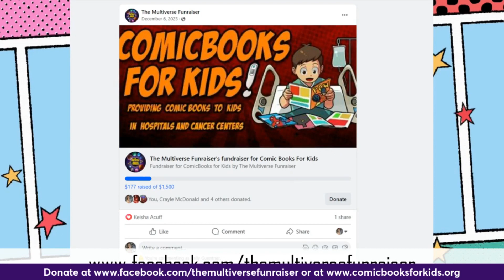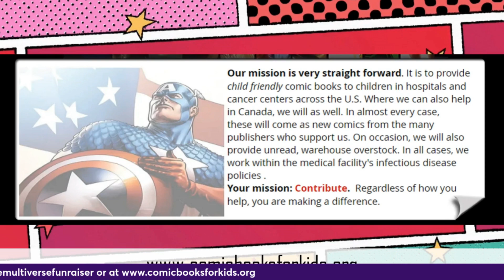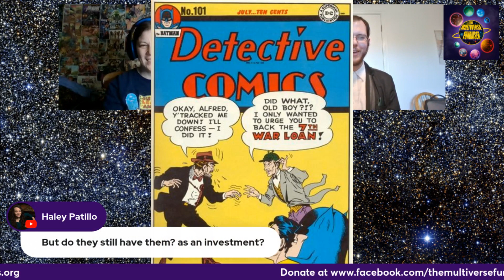Captain America Did What?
Professor Hollis Thompson joins Hosts John Pyka and Kelly Guenter during the Multiverse Funraiser to discuss the ties between comics and WWII

For more information on our charity partner, ComicBooks For Kids, go

To donate to our CB4K fundraiser, you can either donate at the CB4K website listed above or directly to the fundraiser listed on our facebook